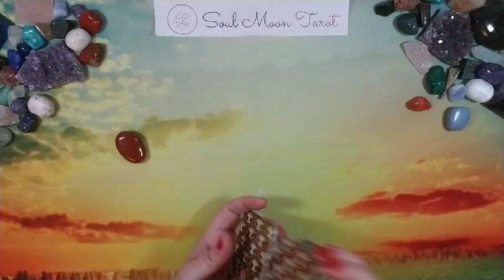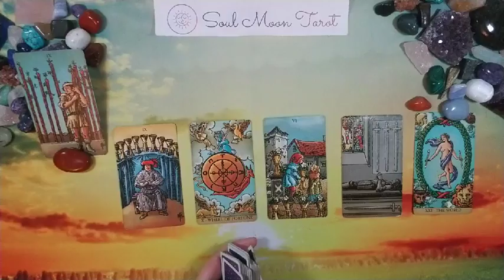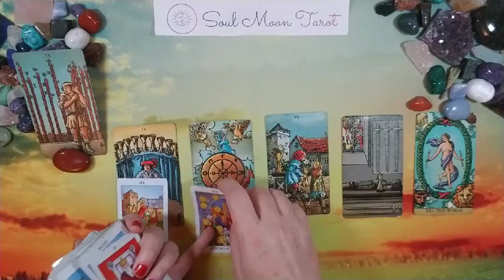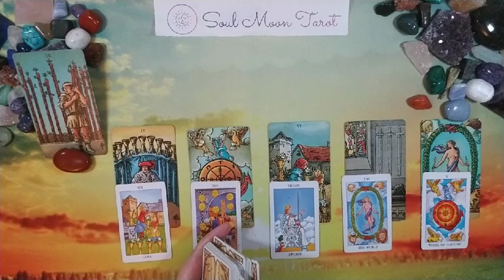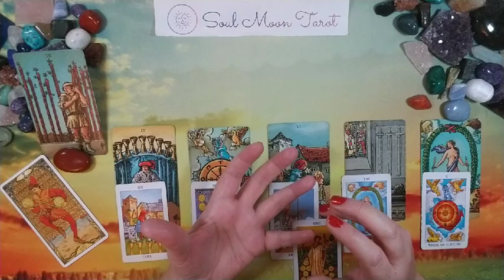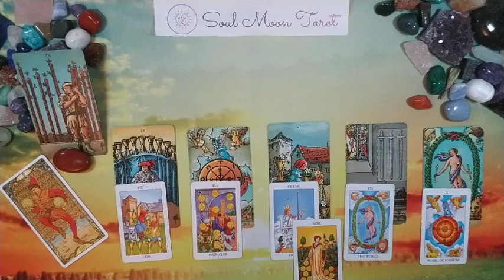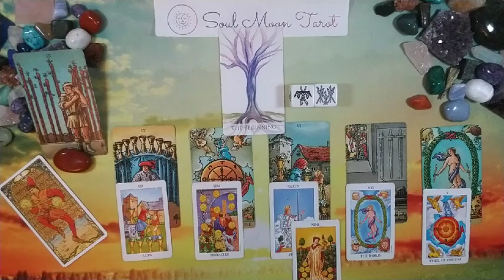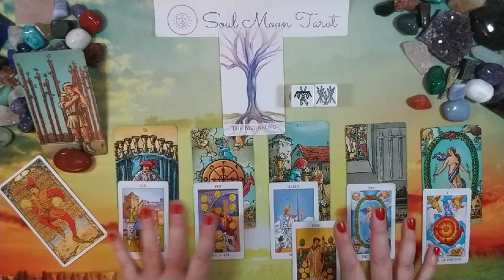VIRGO: 🌟Who Is Coming Toward You? 🌟October 2020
Hi there -

Incoming!

💅: Picture Polish Sassy topped with Cirque Colors Tutti Frutti